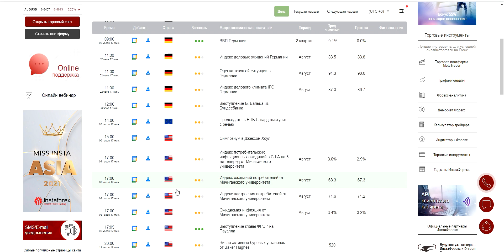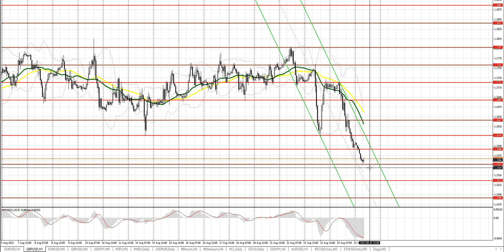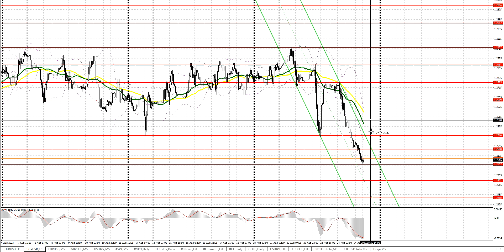Прогноз на 25.08.2023 от Максима Магдалинина: Симпозиум в Джэксон Хоул и выступление Пауэлла